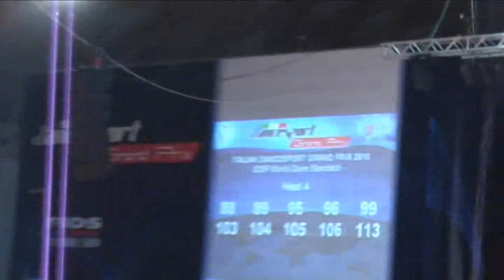IDSF World Open Standard part 1 - Rimini 2010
Valzer Inglese, Tango e Valzer Viennese